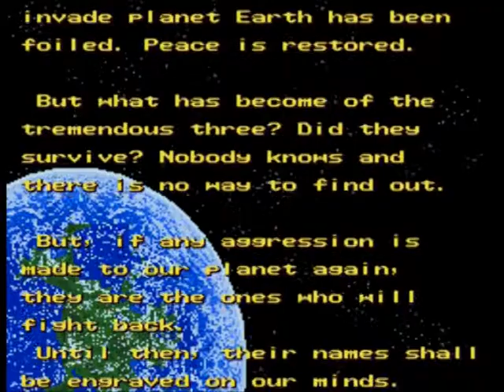Let's Play Quickly Alien Storm 03: A better result!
final boss is a brain with eyes? creepy..